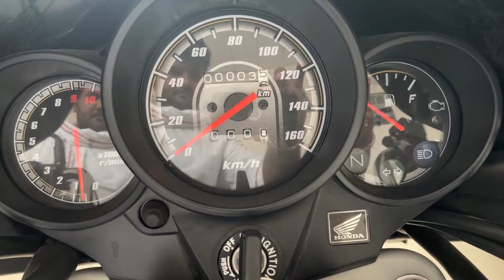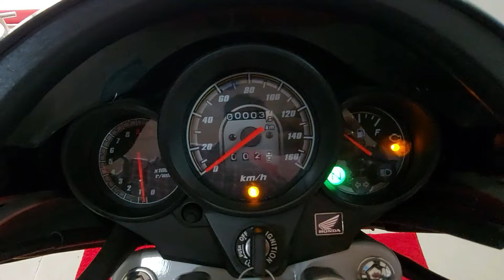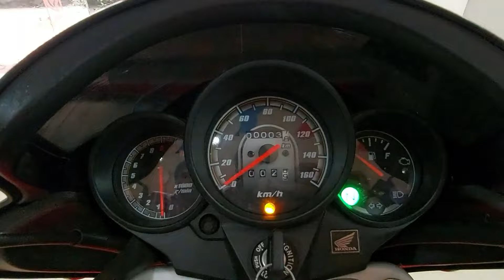Should You Buy Honda Unicorn 160 In 2024? Explained with Its Pros & Cons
2024 Honda Unicorn 160 Advantage and Disadvantage! Reason to Buy Honda Unicorn 160 in 2024! Reason to Not Buy Honda Unicorn 160 In 2024!

Thankyuuuu